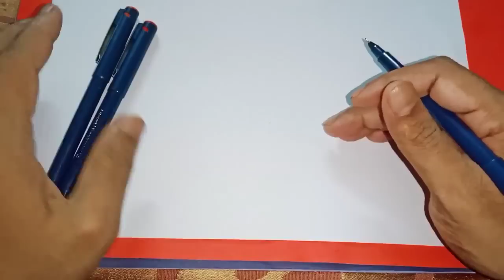పౌర్ణమి రోజు ఈ దైవిక నెంబర్ని రాసుకోండి డబ్బుకు లోటు లేకుండా డబ్బు వస్తూనే ఉంటుంది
పౌర్ణమి రోజు మొదలు పెట్టి ప్రతిరోజు ఇలా స్నానం చేస్తేచాలు మీ జీవితం మారిపోతుంది అదృష్టవంతులు అవుతారు
Time:10.00 AM TO 1.00 PM And 3.00 PM TO 6.00 PM
fees: 500 rupees
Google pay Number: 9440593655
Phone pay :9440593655